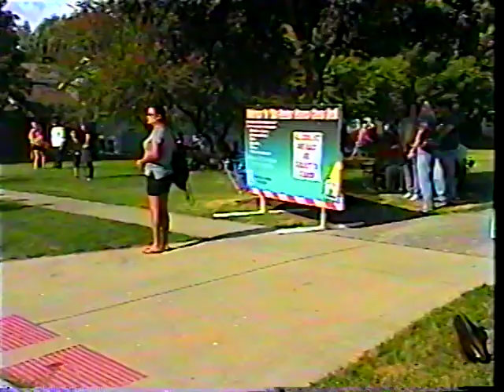2018 Sugar Grove Corn Boil Opening Parade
The 2018 Corn Boil officially opened following the annual parade thru Sugar Grove to the festival site.